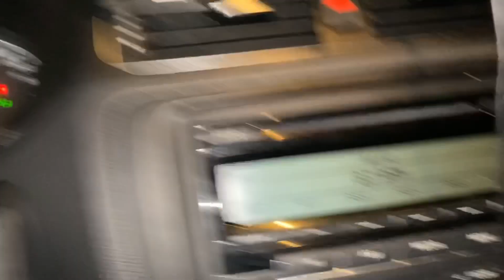أخيرا إشتريتها...🤔؟ مغامرة ثلاثة أيام وأكثر من 1300 كيلومتر ؟؟vlog-18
نتمنى الفيديو ينال الإعجاب ديالكم 🙏😇

الحمد لله الذي تتم بنعمته الصالحات 🙏
أعداء النجاح و ما ادراك ما اعداء النجاح !! هوما دوك الاشخاص لي ايبغيو يثبتو لك بأنك ماتقدرش توصل و تحقق الهدف ديالك .. بكلامهم بأفعالهم ماباغينكش تنجح بغاوك تبقا بحالهم تشوف غير حدا نيفك و ماتمشيش بعيد !! عقليتهم محدودة هدفهم تحطيم اهداف الآخرين .. غاتواجه بحال هاذ النوع فحياتك .. نصيحتي لك ماضيعش طاقتك معاهم و منين يقولوا لك شي حاجة ماتفوه بحتى كلمة و كمل طريقك و خدم على حلمك و أهدافك و خلي النجاح ديالك يتكلم بلاصتك و حقق داكشي لي كانوا يقولوا عليه مستحيل .